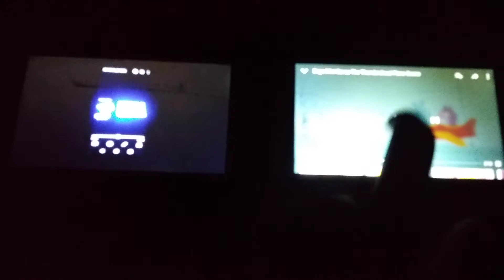12 Parison Up To Faster